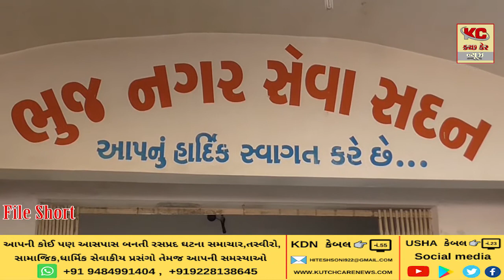ભુજમાં મતદાતાઓની યાદીમાં ગલ્લાતલ્લા